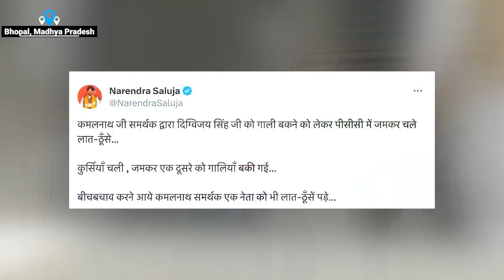Digvijaya, Kamal Nath supporters clash at party office in MP; video surfaces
Supporters of Congress leaders CM Digvijaya Singh and Kamal Nath clashed with each other at the party's state headquarters on Monday. A dispute broke out between spokesperson Shaharyar Khan and former President of MP Congress' Scheduled Caste Department, Pradeep Ahirwar.